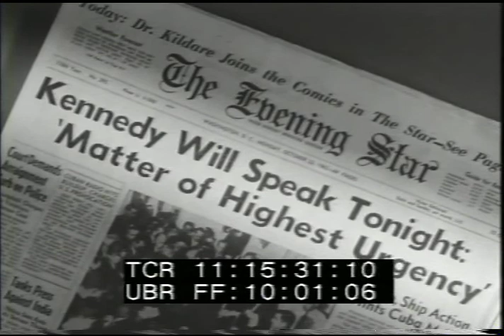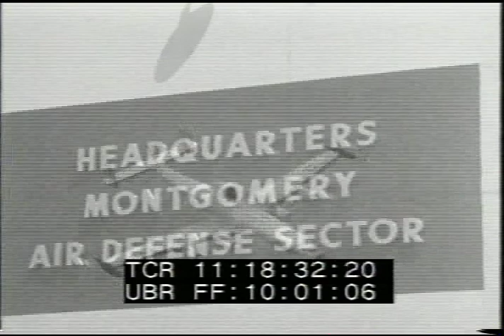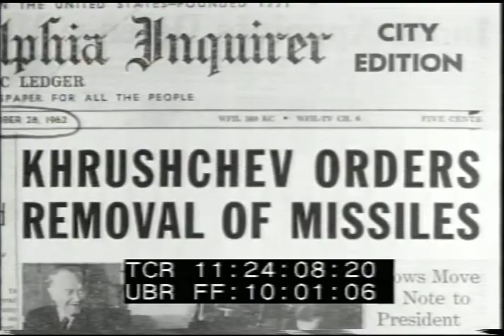LN 501 552 Cuban Crisis footagefarm.com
1962  [Cuban Missile Crisis Background Footage]  (1962)
11:12:42  Title:  "The United States Air Force"  Cuban Crisis
11:13:02  Large crowd of people around Castro & rebels through streets at end of revolution.  MCU past camera w/ Raoul.  Speaking at mic & gesturing, people w/ placards & signs filling street.
11:13:48  Castro w/ Khruschev & NYC police during United Nations meeting.
11:13:53  Very low aerial alongside USSr freighters during missile crisis.  K. speaking in CU.  Still of JFK & Brezhnev.  U-2 in flight.  US AF technicians printing & inspecting aerial photographs showing missile placement.
11:15:16  White House & arrival of senior government officials.  Newwspaper headlines.  JFK speaking to nation (MOS).  Capitol & other government buildings lighted at night.  Doorway sign:  Secretary of the Air Force; Air Force Chief of Staff; Chief of Staff; Chief of Naval Operations; Office of the Joint Chiefs of Staff; Secretary of Defense;
11:16:37  Robert McNamara at podium.  POV fly over of AF base; troops off plane; Hanger sign:  Leehard Point Field.  Operations room w/ huge map and tv camera.  Animated map w/ lights.  Briefing of pilots.
11:17:30  Nuclear submarine at sea.  Loading bombs & rockets into planes and various AF jets taking off.  Military VIPS out of buildings.
11:18:26  AF reconaissance plane w/ triple tail, 4 motors & large radar dome.  Sign:  Headquarters Montgomery Air Defense Sector.  Men at console w/ phones, radar scopes, maps.  Tactical Air Command & jets launched.
11:19:28  Pan American Union ext., Organization of American States & Dean Rusk.  Navy ships at sea, army troops, tanks, airfield & plane inspection.  Military VIPs.  Animation of jets intercepting incoming rockets.  Loading equipment into cargo planes & taking off.   Air Fields from air.  Bombing practice by fighter jets.  B-52 refueling.  Kremlin.  Stills.  Cargo planes, parachute drop.  NATO HQ.  Pilots waiting in jets.  CU K. speaking.  Headline:  "Khrushchev Orders Removal of Missiles".  Reconnaissance photo w/ identification of buildings.
11:24:24  Stills of missiles on freighter.  JFK in car w/ AF Generals reviewing planes; fly-over.  POV w/ motorcade.  JFK pinning ribbon award on unit flag.
Cold War; Atomic; Montage; Nuclear Threat;